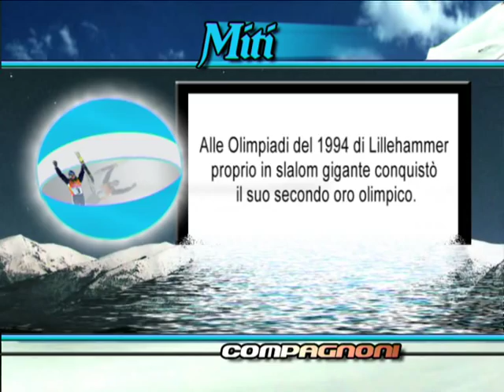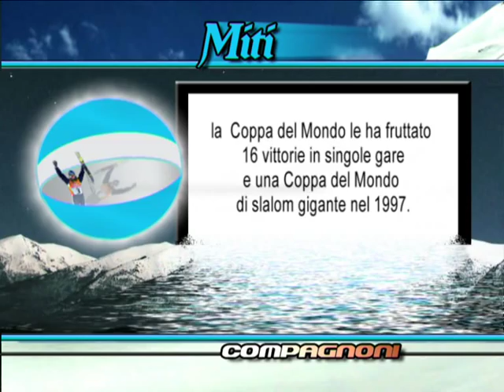debora compagnoni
RIVIVI L'EMOZIONE DEI GRANDI DELLO SPORT